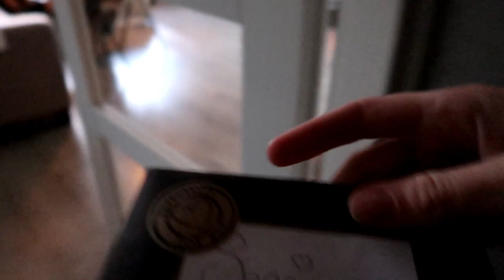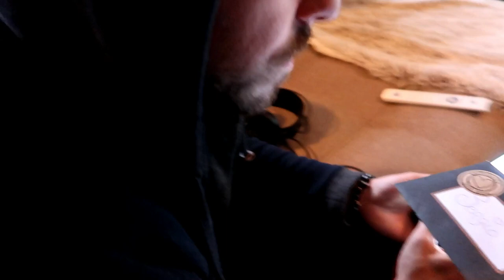Vlog || #106 || Teaser KingAlert EN Salty Caramel popcorn